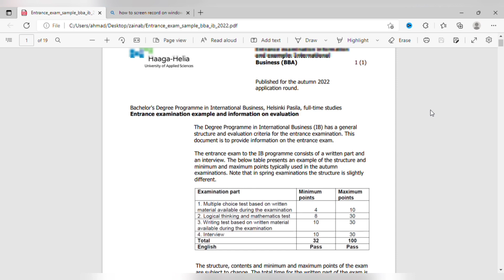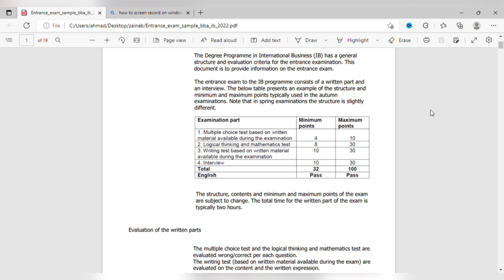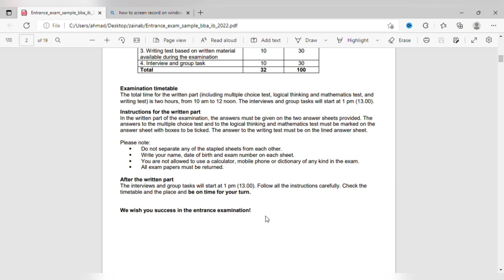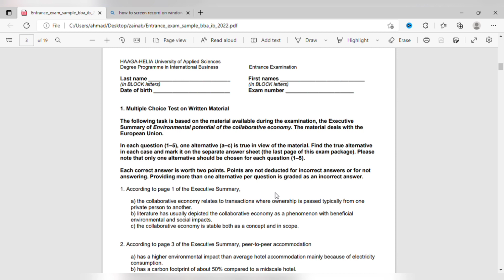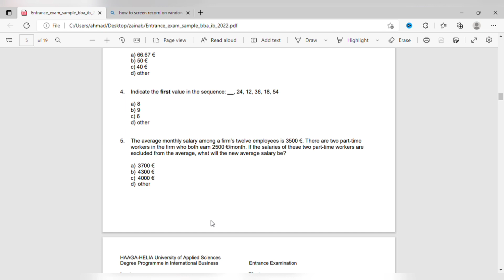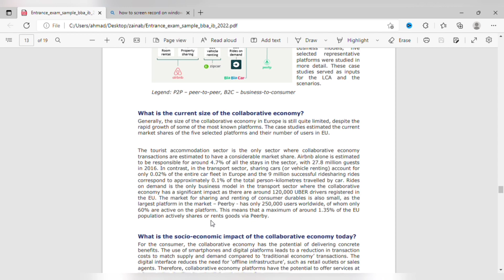Finnish Entrance Exam | Sample questions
This video is about Finland and I have explained how to pass entrance exams to get admission to universities. Finnish universities require bachelor's students to give entrance exams in order to get admission and I have explained everything about it.

Hi and welcome to this channel:
Study Opportunities is your source channel to assist students who desire to further their education in Europe or other countries.

✅ We also provide consultancy services to students so that they can fulfil their dreams of studying abroad.

To prepare everyone for the skills of today and tomorrow, this channel provides convenient courses so that you can learn everything.
 Our paid courses:
✅ IELTS Preparation Course